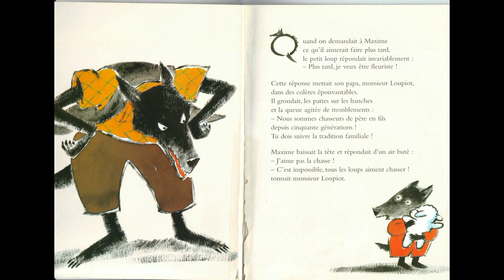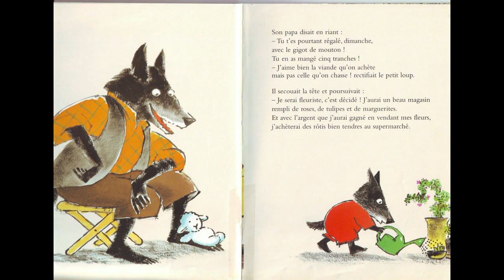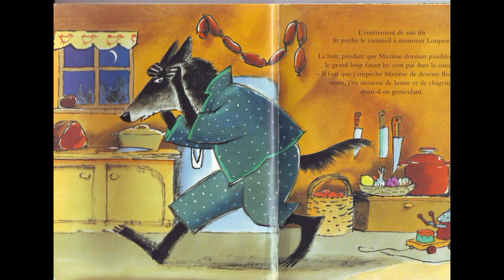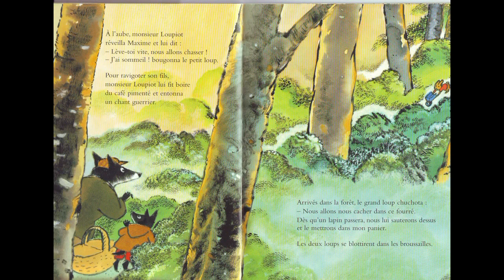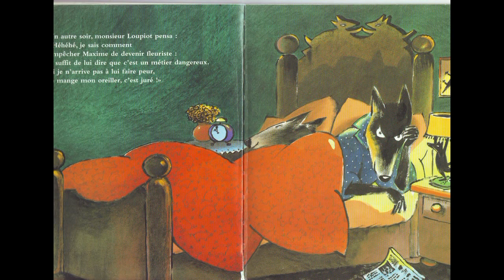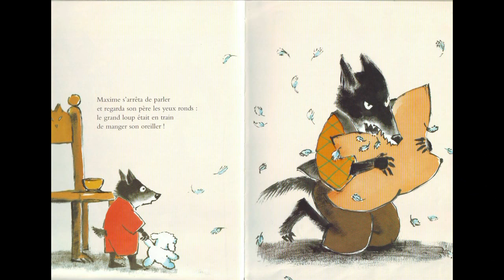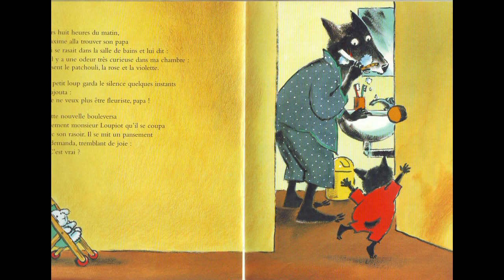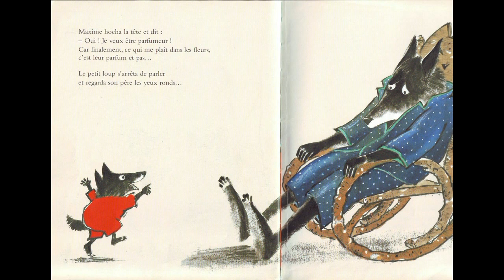MAXIME LOUPIOT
Au grand désespoir de son père, Maxime Loupiot n’aime pas la chasse. Et quand on lui demande ce qu’il voudrait faire plus tard, il répond « Je serai fleuriste ! ». Mais Monsieur Loupiot, désespéré, est bien décidé à le faire changer d’avis coûte que coûte.